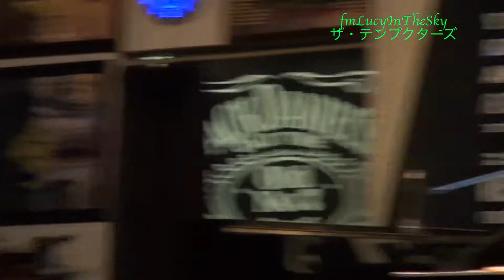20180204 mosrite Cafe ダイジェスト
テンプクターズ
カトちゃんバンド
mosrite FAKE Brothers